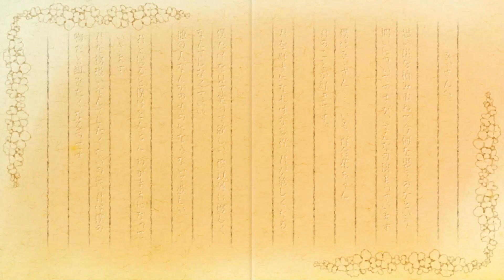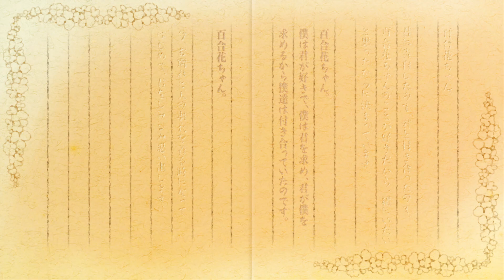Challenge Accepted ~ TAISHO x ALICE [KAGUYA] ~ Part 11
Good grief, this escalated rather quickly, didn't it! Time to show this boy he belongs here on this tainted earth with his love instead of going to the moon! And we have the perfect pointy object for the job...

*~* Once upon a time, in a topsy-turvy world...

In the beginning, you find yourself lost within a world of utter darkness. Your memories are gone; even your name is a mystery.
But just when the bitter loneliness threatens to break your spirit, you meet Alice—a blond-haired, blue-eyed young man who promptly christens you "Arisu."
Like you, Alice cannot remember anything beyond his own name. Ignoring his protests, you drag him along with you through the darkness... until you happen upon a massive mirror made of crystal.
You stumble through the glass and into the Looking-Glass World, an antiquated fairytale dreamscape that feels oddly familiar...
There, amid a colorful cast of gender-swapped fairytale characters, you take on the role of the heroine and join them in their twisted tales.

How will the story end? It's up to you! *~*